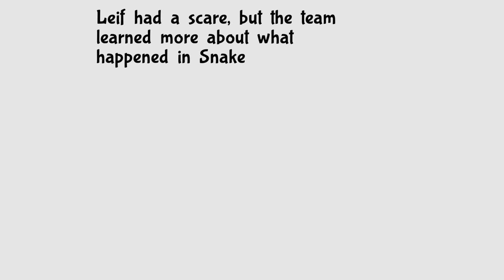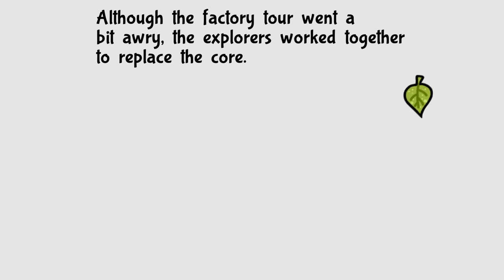Bug Fables Chapter 3 (8-26-2024)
Team Snakemouth explores the beehive and its honey factory.